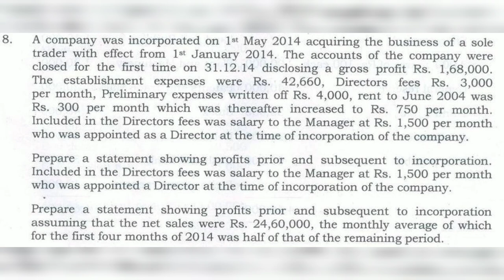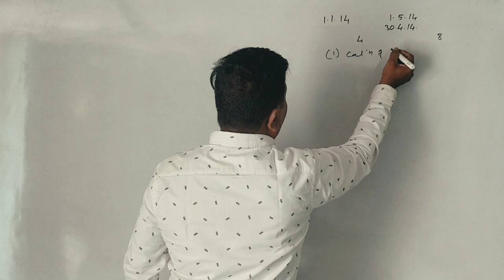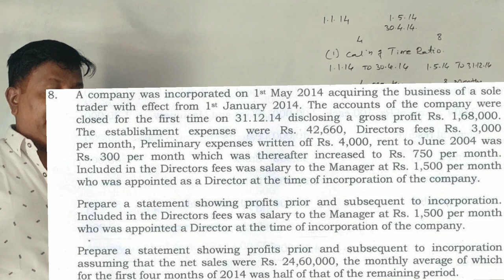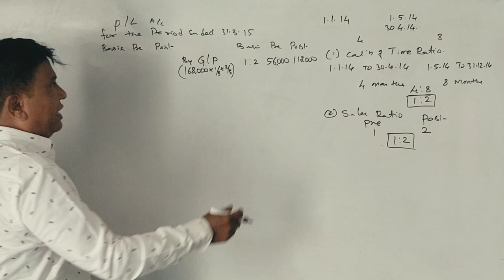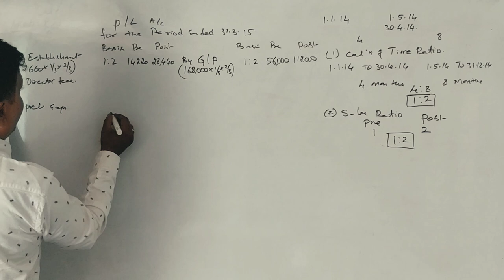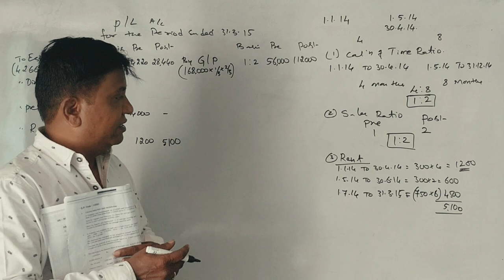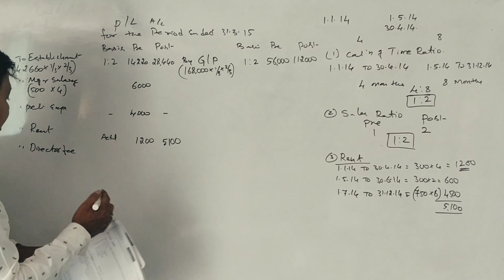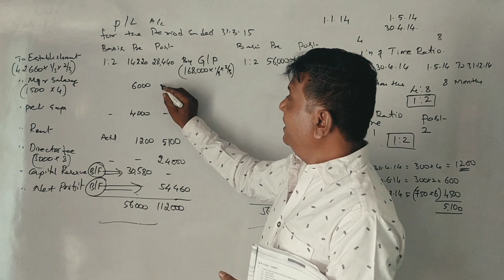Profit Prior to Incorporation in Kannada PART 6 - B.Com 2019 Question Paper 14 Marks(By Srinath Sir)